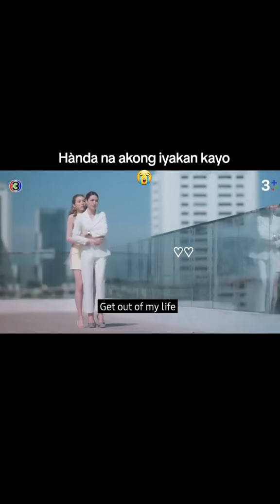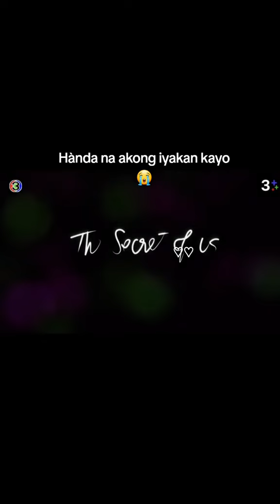the secret of us sad scene | heartbreaking episode 4 coming soon